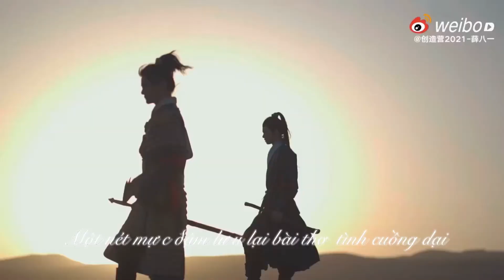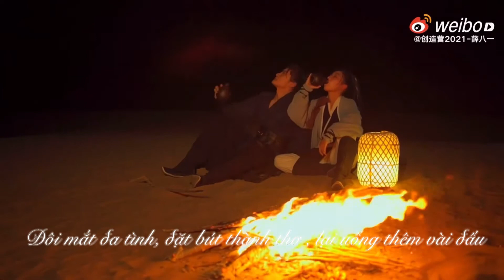Tiết Bát Nhất - Trích tiên chốn nhân gian